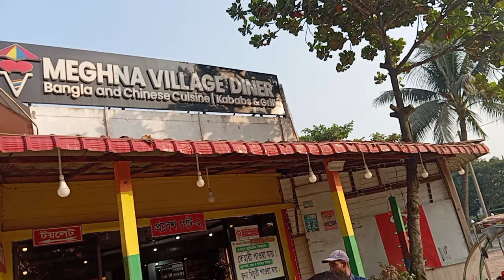Feni # ফেনী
akash wedding part 2